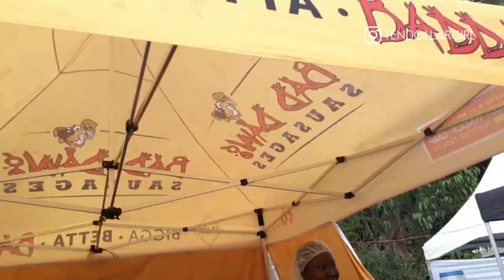GET READY WITH ME FOR JAMAICA RUM FESTIVAL | Ten Dollar Girl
Hey Guys,

In this video, I am getting ready to go attend Jamaica Rum Festival 2020. Come with me on this wild journey as I try to vlog bits and pieces og this event.

Brows
Kleancolor Brow Pencil

Eyes
Morphe Fluidity Full - Coverage Concealer
Amuse Cosmetics Eyeshadow
Benefit They're Real Mascara, Jet Black, Deluxe Travel Size

Face
Too Faced Replenishing Face Primer
Black Opal Invisible Oil Blocking Powder
Maybelline Super Stay Full Coverage Liquid Foundation
Maybelline Fit Me Matte+Poreless Powder
Matte Get Set Makeup Setting Spray
Coloured Raine Pressed Highlighter

Lips
L.A. Colors High Shine Shea Butter Lipgloss - CLG933 Baby Cakes